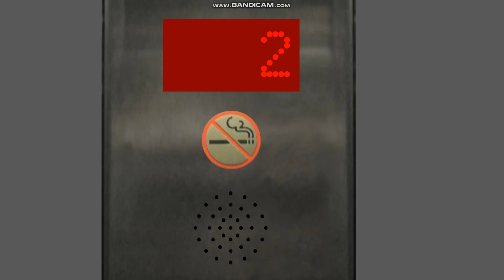82 FLOORS! TKE Elevator Remake #2 (NEW BEEP RECORD)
I made this 82 FLOOR ThyssenKrupp elevator after reading a comment about another TKE elevator having 70 floors. Also, this is my new record of the grocery store beep!

Travels from floor 2 to 81 in 35 seconds!

Speed: 1800 to 2000 FPM, 4 floors per second